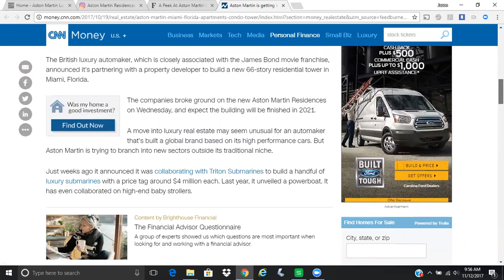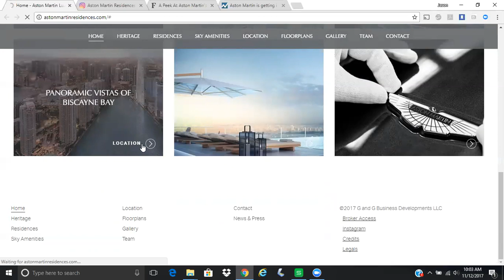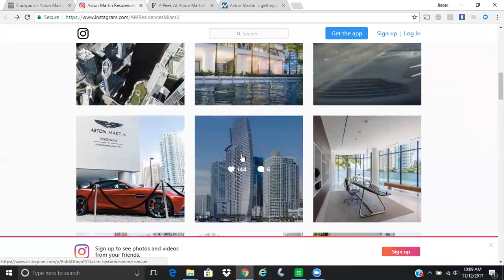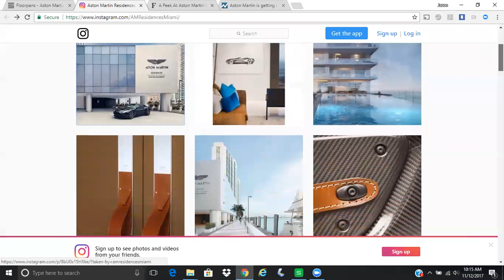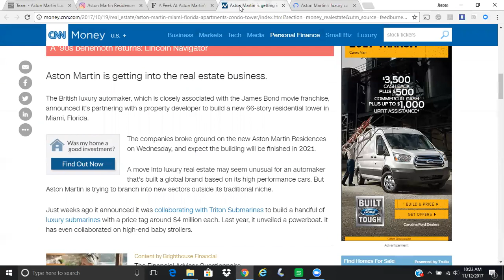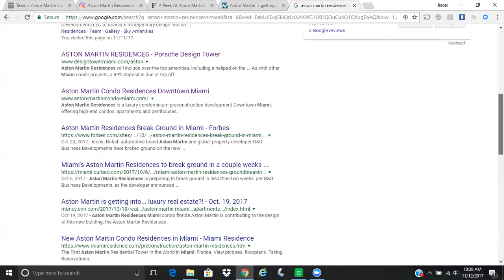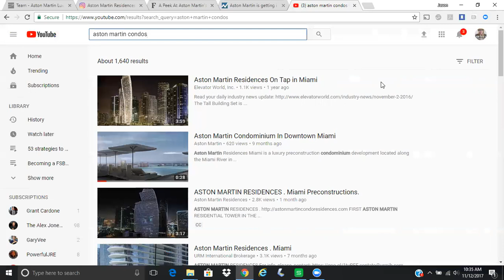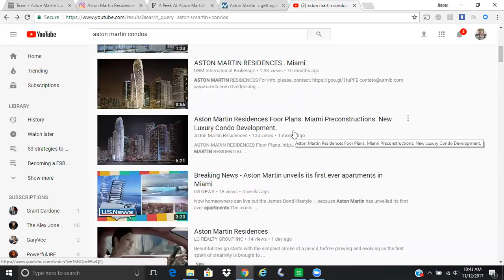Aston Martin condos for sale - How you can dominate the search results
Jason Morris and John Moscillo Talk about the new preconstruction project in Miami by Aston Martin. We also discuss opportunities in the real estate business for agents to build content around Luxury properties and resorts.